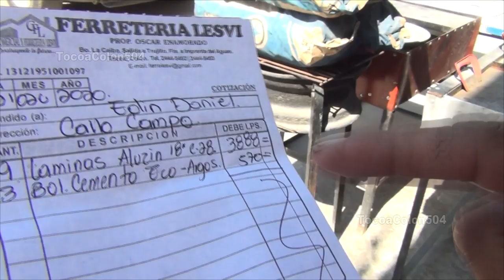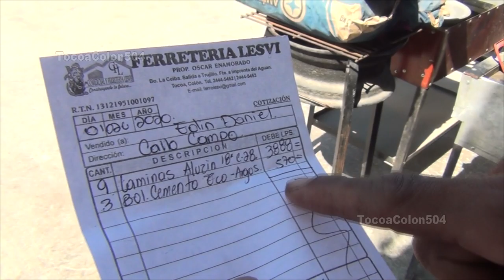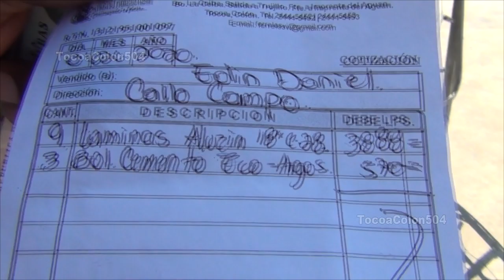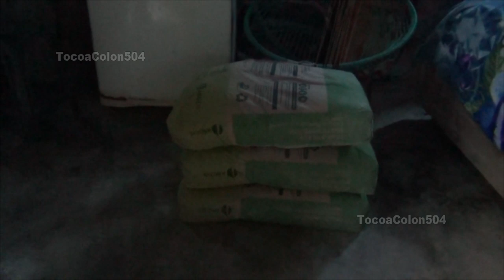OFRENDA PARA LA CASA DEL HERMANO DANIEL... ALUZIN PARA SU CASA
importante decir que soy otro luchador por la vida con la capacidad de acercarme a gente luchadora con cámara y micrófono para escuchar y compartir su historia,,, y por escucharme positivo alegre y jovial algunos creen que tengo dinero poseedor de una empresa de TV  y les digo soy un reportero cámara al hombro con la misión de encontrar un hermano hablar y hacer trascender su historia para una experiencia de vida.
Reflexión: "QUE NO TE INCOMODE EL EXCITO DE TU VECINO"